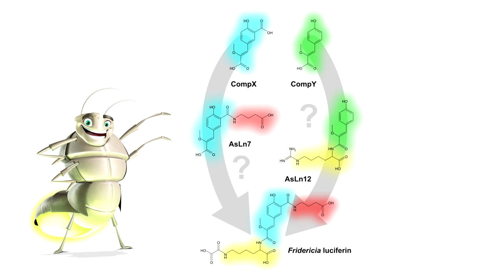Кто такие светлячки и как они светятся? Наталья Носова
Романтическая картина: вы заходите в лес, а вокруг вас светится и мерцает множество крошечных ярких огоньков. Кто же это? Неужели лесные эльфы существуют? Всё гораздо прозаичней. Световые сигналы подают маленькие и прожорливые хищные жуки - светлячки. Как и зачем они это делают рассказывает заведующая сектором работы со школьниками Дарвиновского музея Наталья Носова в рубрике "Ответы на вопросы".